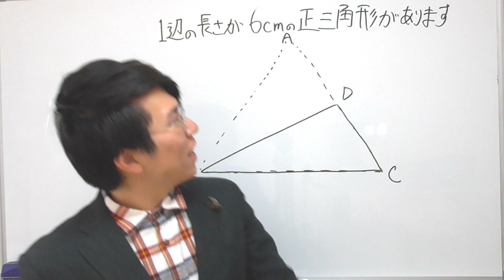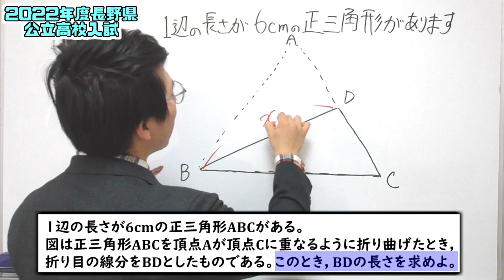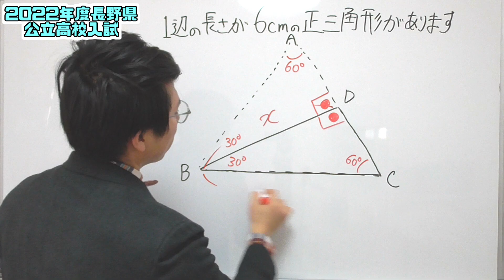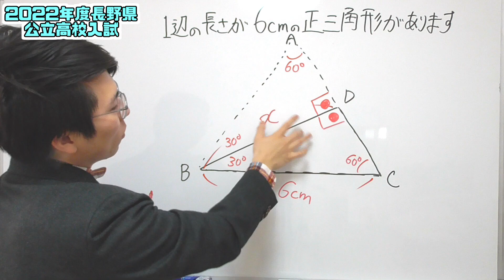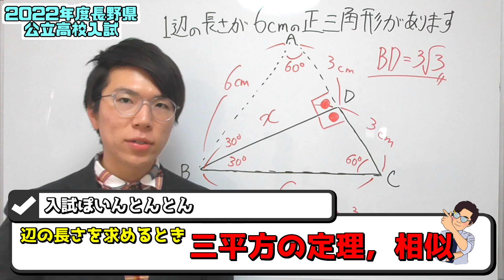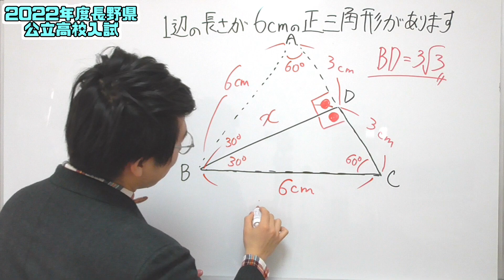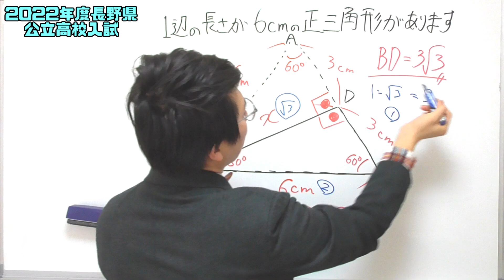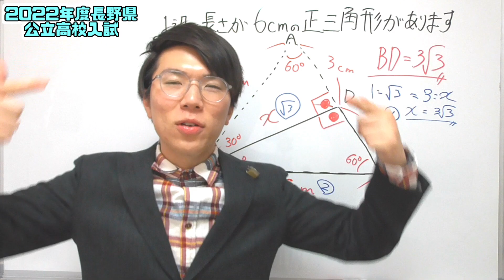【中学数学】図形を折る問題の基礎～長野県2022年度公立高校入試～【高校受験】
令和4年度2022年度の長野県の公立高校入試大問４の(1)です。

本はこれ✅

▶チャプター
00:00 はじまり